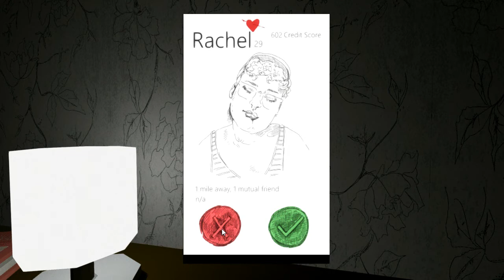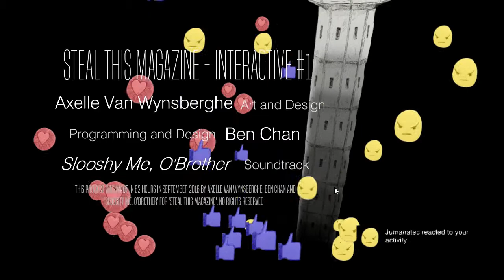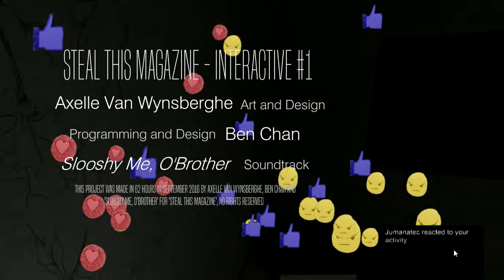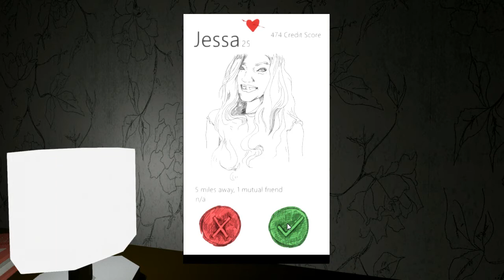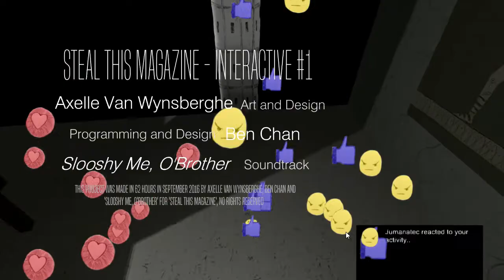Likes After Death | STMZ